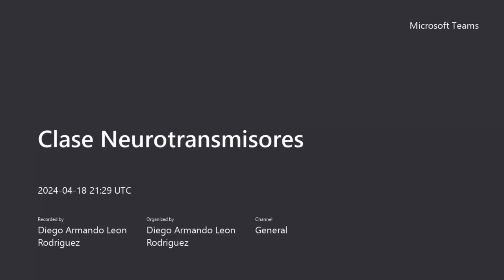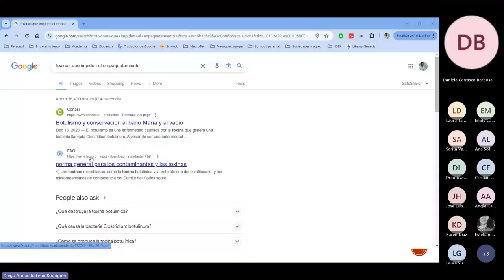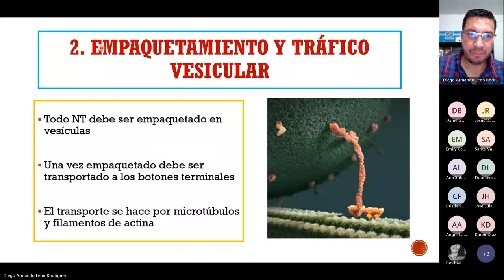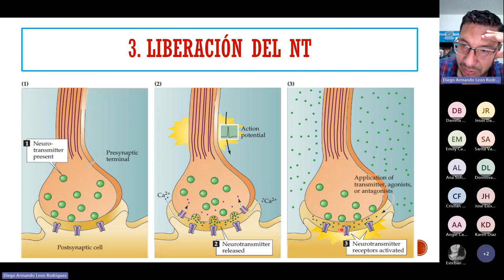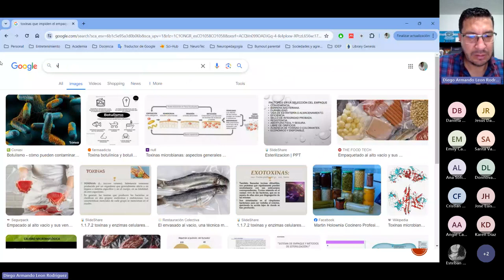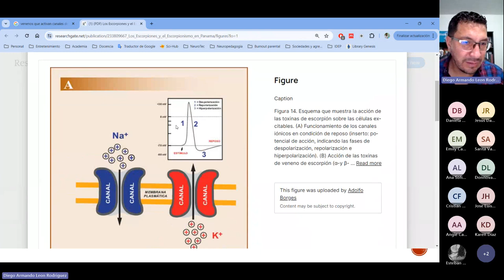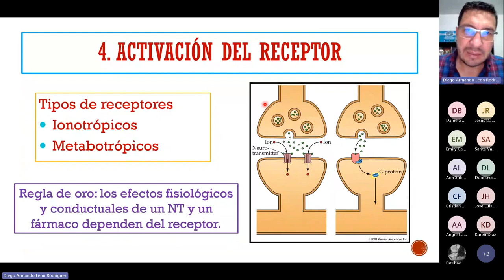Liberación de los Neurotransmisores